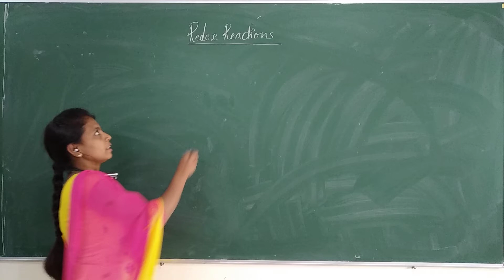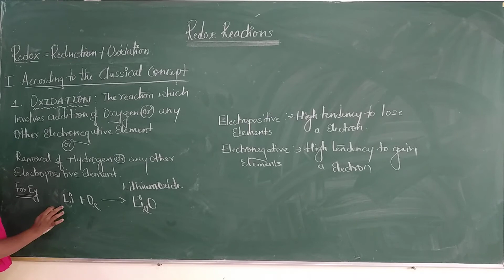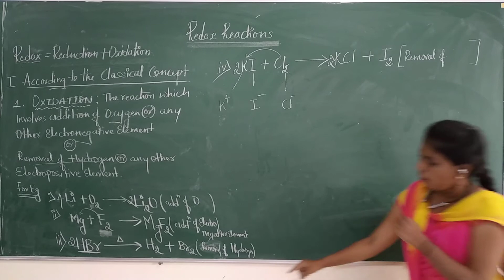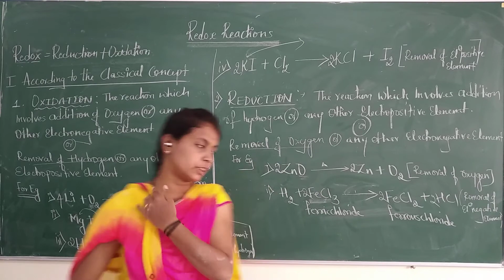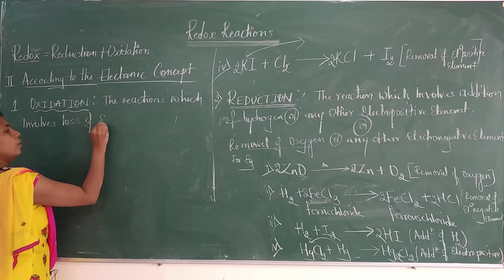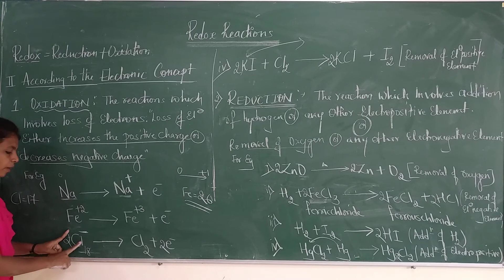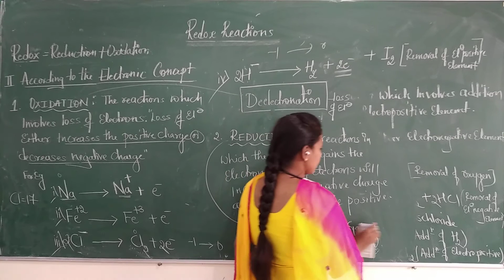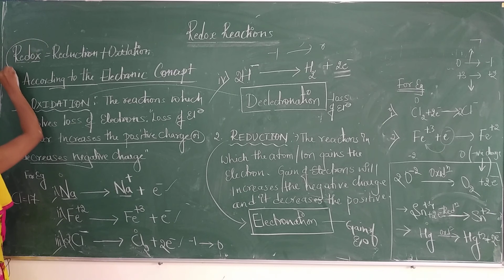PU-1 || Chemistry || Redox Reactions ||Part 01 || By.Prof.Yogeeta Patil